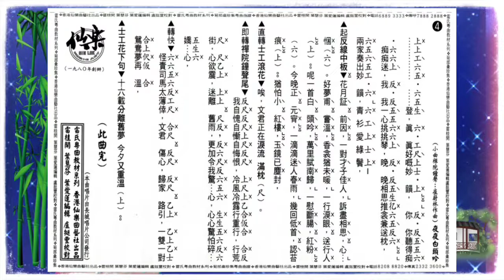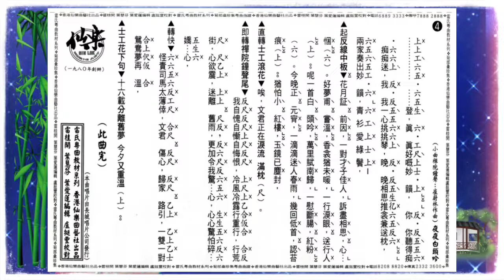何非凡演唱《夜夜白头吟》